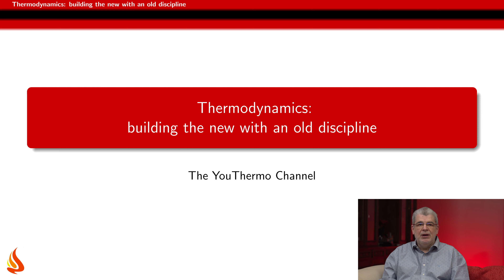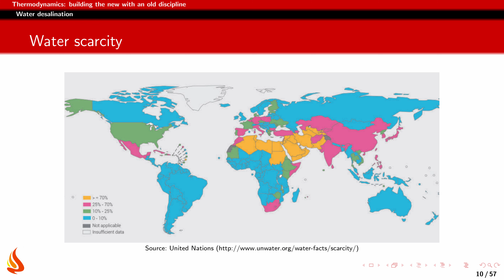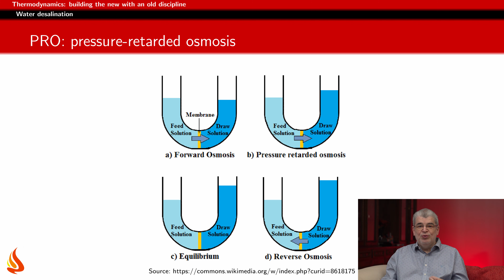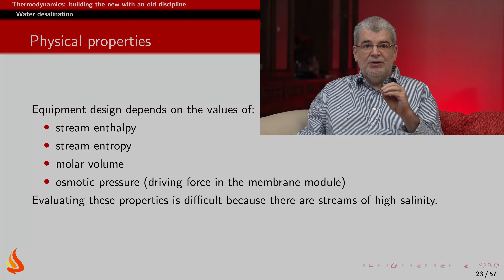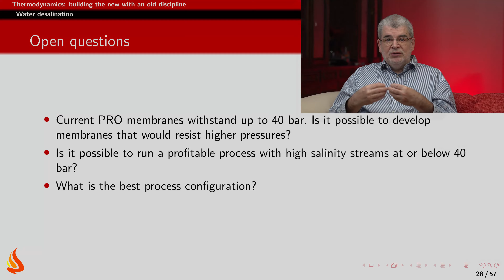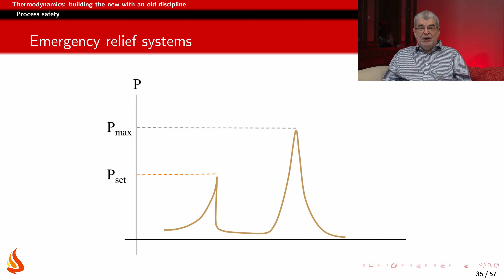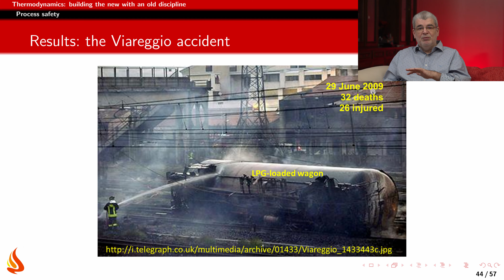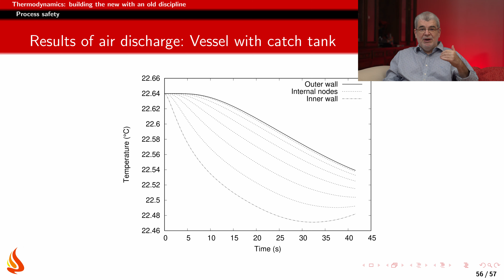Termodinâmica: construindo o novo com uma antiga disciplina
Neste programa, o canal YouThermo mostra a aplicação da Termodinâmica a problemas de recuperação de energia em processos de dessalinização de água do mar e a problemas de predição de vazamentos de fluidos de vasos de pressão.